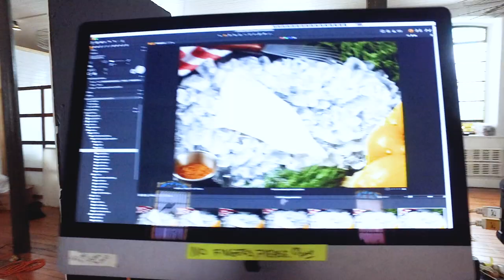Dominic Episcopo Photography & Cinematography